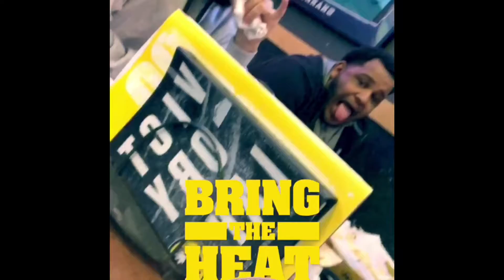We BLAZIN!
It’s Gettin Hot In Hurrr!!!